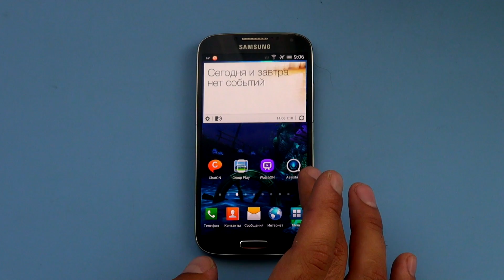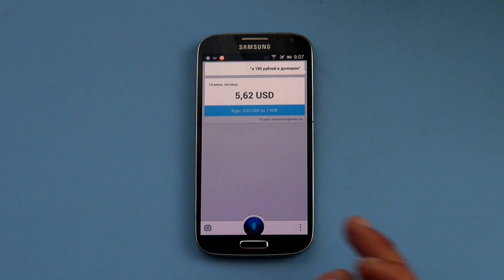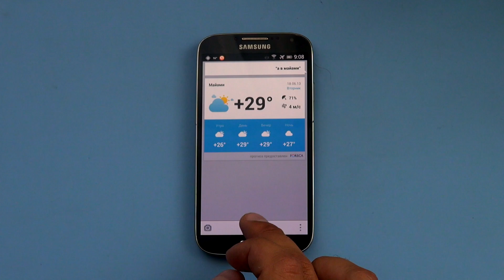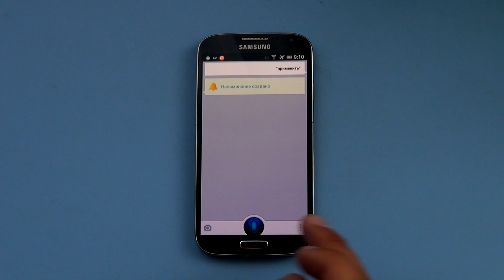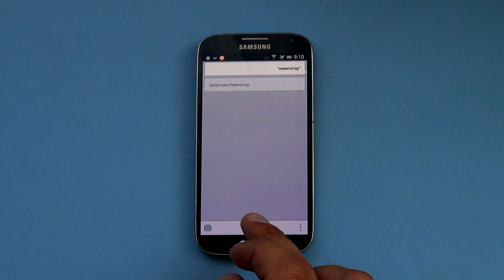Samsung Galaxy S4 (video #1)